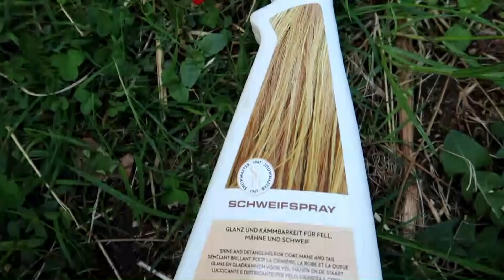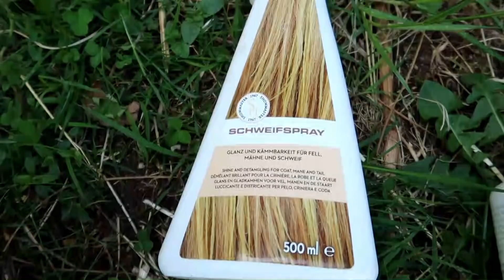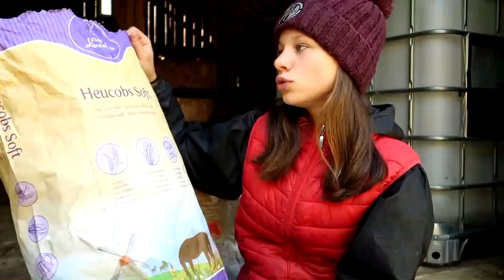j'équipe ma jument pour l'été (et moi par la même occasion !)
Bonjour tout le monde ! Aujourd'hui, je vous retrouve pour un petit haul, essentiellement pour ma jument et pour moi. Lili n'avait pas de longues rênes à sa taille, ni de masque anti-mouches et moi je n'avais plus de pantalon et mes boots m'avaient lâché pendant le confinement !

⊖  NOUVELLE VIDEO LE DIMANCHE A 9H30
⊖  S N A P C H A T : clarissemougel

_ Pantalons : Décathlon
_ Boots : Décathlon
_ Amortisseur : Décathlon

. Bibliothèque YouTube - Apollo